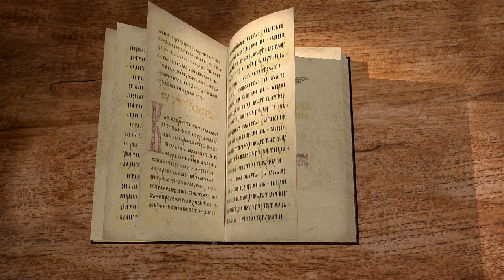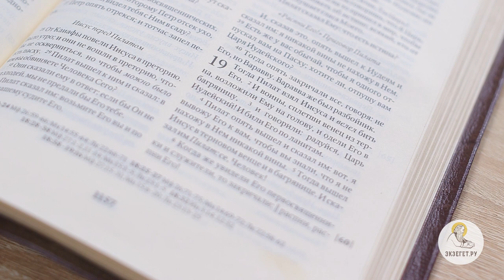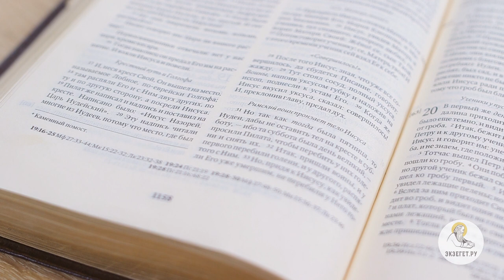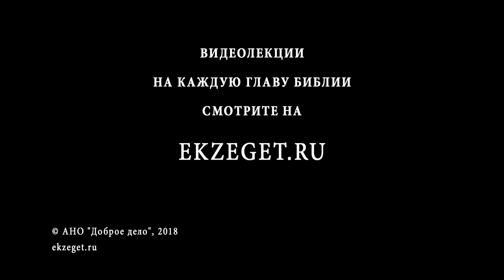Евангелие от Иоанна. Глава 19. Сергей Худиев. Новый Завет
Допрос Пилата. Распятие. Бросание жребия воинами об одежде Иисуса. Иисус вверяет Свою Матерь Иоанну. Смерть и погребение Господа.